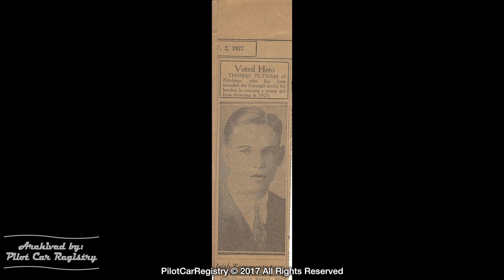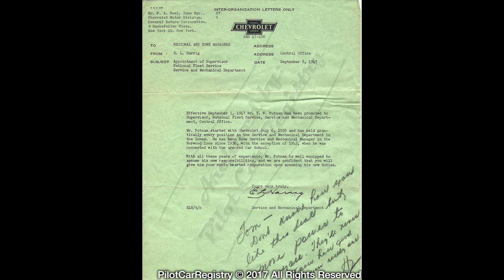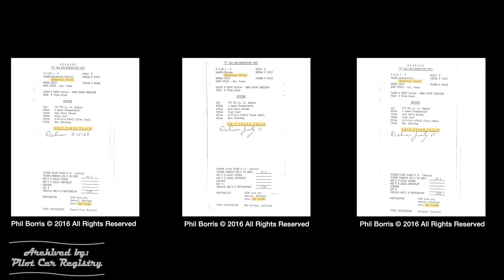Thomas Putnam | Pilot Book First Camaro Biographies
Thomas Wesley Putnam

Mr. Electro-Maro

Tom Putnam was born on the family ranch in Petaluma, California on June 23, 1903.  He had two younger brothers:  John who became a professor of engineering at California Berkeley and his youngest brother, Rutherford who would ultimately own the local GM dealership in Petaluma later in life.  Rutherford's wife, Helen, would later serve as mayor of Petaluma and reside on the Board of the Golden Gate Bridge.  The father of the boys died in 1915, so they were raised alone by their mother who was
a grade school teacher.

Quite possibly the most interesting family that we have ever interviewed, the entirety of which is brilliant…..two of which graduated from Berkeley, two of which graduated from Harvard, and one of which went on to become a rocket scientist.  True story.

Tom attended the University of California Berkeley and majored in Mechanical Engineering.  It was there that he met the love of his life, Charlotte and the two were married on June 6, 1928.  While at Berkeley as a freshman, Tom saved a young girl from drowning in the treacherous waters of Tomales Bay, outside of the Golden Gate Bridge.  This act of heroism earned him the distinction of receiving the Andrew Carnegie Medal of Heroism three years later.  In addition to receiving the highest honor allowed to a civilian in peace time, he received the sum of $5,000.00 from the Carnegie Trust.  Adjusted for inflation, this was enough money for quite a home in 1927.  The inside joke among the family was that Tom struggled financially to pay for school and now that his degree was obtained, he had struggled in vain.

Tom graduated from Berkeley and immediately took a job with General Motors.  He was transferred to Oakland, California where his career started.  By the time 1934 arrived, Tom had become a Zone Service Manager with his background with General Motors and his Mechanical Engineering degree.